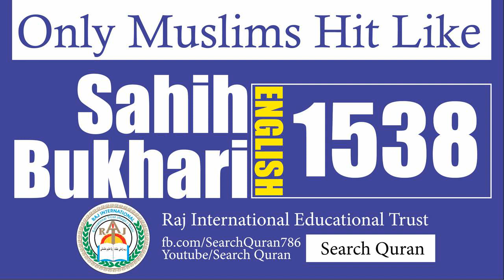Sahih Bukhari 1538 English Bukhari Sharif Hadith No 1538